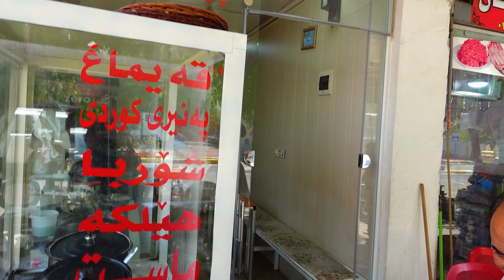رحلتي الى سليمانية | الجزء الثاني | عمار ميوزك Ammar GSR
لمشاهدة البثوث على الفيس بوك